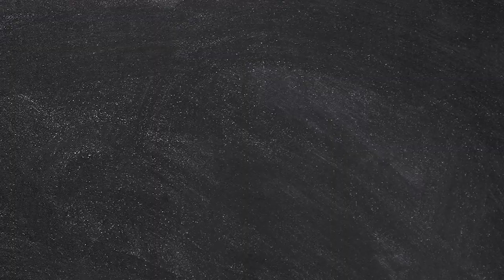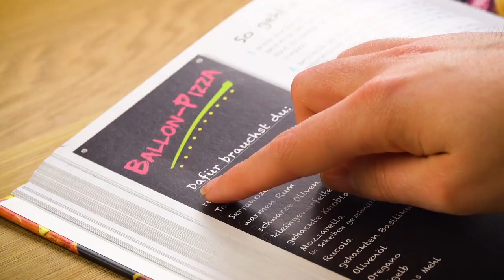Er zerschneidet DAS mit der Schere und schiebt die Form dann in den Ofen. Lecker!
🍆 Die Aubergine ist ein uraltes Fruchtgemüse und ein fester Bestandteil der mediterranen, indischen und chinesischen Küche. Besonders beliebt war sie einst nicht, die Araber nannten sie „Teufelsei“ und in Italien nannte man sie „Melanzana“, was übersetzt „ungesunde Frucht“ heißt. Unreif enthält die Aubergine nämlich giftige Stoffe. Aber reif kann sie problemlos gegessen werden.🍆

🍆Und das solltet ihr auch tun, denn sie ist zum einen sehr gesund und lässt sich zum anderen in der Küche extrem vielseitig verarbeiten. Es gibt wirklich zahlreiche Rezepte mit Auberginen, wie zum Beispiel unseren leckeren überbackenen Auflauf.🍆

💚Hauptsache Herzhaft: Schlemmen ist Pflicht! - DAS NEUE LECKERSCHMECKER-BUCH IST DA! Hier bestellen

Dafür brauchst du:

2 Auberginen
100 ml Olivenöl
1 EL Salz
1 EL Pfeffer
ein paar Rosmarinzweige

Für die Füllung:
das Fruchtfleisch der Auberginen
2 EL Olivenöl
1 Zwiebel
200 g Kirschtomaten
1/2 TL Oregano
400 g Pizzatomaten
6 Knoblauchzehen
Salz
Pfeffer

Für das Topping:
4 Büffelmozzarellas
100 g Semmelbrösel
2 EL Olivenöl
60 g geriebenen Parmesan

Außerdem:
Basilikum zum Garnieren

So geht es:

1.) Halbiere zwei Auberginen längs und entferne mit Hilfe eines Messers und eines Löffels das Fruchtfleisch der Aubergine und hebe es unbedingt auf.
2.) Lege die vier Auberginen-Hälften in eine Auflaufform und gieße Olivenöl darüber. Würze die Auberginen mit Salz und Pfeffer und lege ein paar Rosmarinzweige darauf. Schiebe die Form bei 200 °C Umluft für 15 Minuten in den Ofen.
3.) Schneide nun das aufgehobene Fruchtfleisch der Aubergine klein und brate es in einer Pfanne in Olivenöl an. Gib die kleingeschnittene Zwiebel und den kleingehackten Knoblauch hinzu und würze alles mit Salz und Pfeffer. Zum Schluss kommen noch die Cherry- und die Pizzatomaten sowie der Oregano in die Pfanne. Lasse alles ca. 10 Minuten kochen.
4.) Nachdem du die Auberginen-Hälften aus dem Ofen geholt hast, lässt du sie kurz abkühlen. Entferne die Rosmarinzweige und fülle die Gemüsehälften mit der Tomaten-Auberginen-Masse. Schneide den Büffelmozzarella klein und verteile ihn auf den Auberginen.
5.) Vermenge Semmelbrösel mit Olivenöl und verstreue sie ebenfalls auf den Auberginen. Zum Schluss reibst du noch Parmesan über alles. Jetzt muss die Form erneut für 20-25 Minuten bei 180 °C Umluft in den Ofen. Zum Garnieren passen wunderbar Kräuter wie Basilikum.

Guten Appetit!